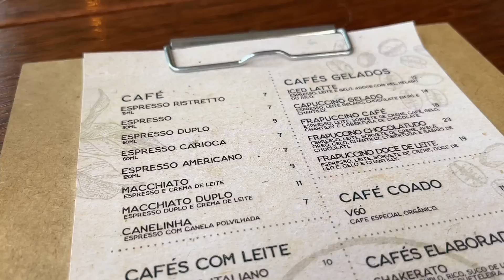BOLO DE LIMÃO 🍋 SUPER FOFINHO, ROTINA DO LAR, E RECEBENDO EM CASA 🏡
oi minha gente, no vídeo de hoje mostrei como fazer bolo de limão com uma receita de bolo de limão super simples e deliciosa; também tem um pouco de rotina do dia a dia, obrigada pela companhia ♥️

- bolo de limão ingredientes:
3 ovos
1/2 xíc. (chá) de óleo
1 xíc. (chá) de leite
1 xíc. (chá) de açúcar
suco de 2 limões
2 xíc. (chá) de farinha de trigo
1 colher ou tampinha de fermento

- calda
1 leite condensado
1/2 creme de leite
1  limão

QUE CÂMERA EU USO?
R: Canon G7x Mark II | Iphone 13 PRO MAX
DE ONDE SÃO AS MÚSICAS DOS SEUS VÍDEOS/QUE MÚSICA É ESSA?

Obrigada por estar aqui, te espero sempre ♥